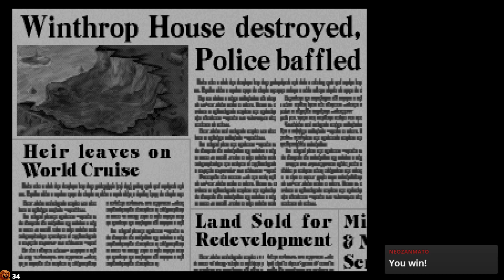Stream - The Legacy: Realm of Terror Set 5